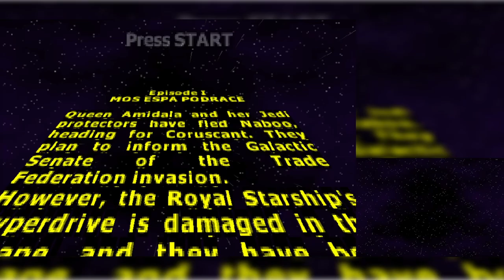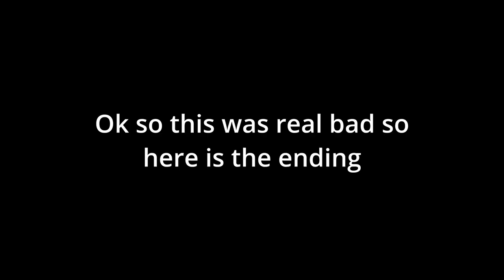Lego Star Wars: The Complete Saga DS Walkthrough: Part 2 - I Hate This Game Sometimes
Playing Lego Star Wars: The Complete Saga for the DS. Sorry for the lag and the bad commentary it will better then the next video.